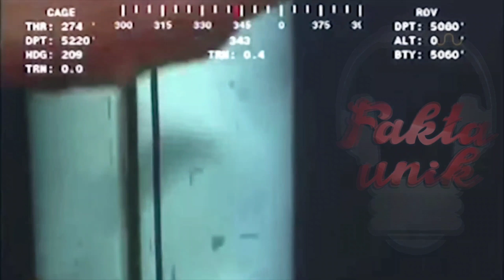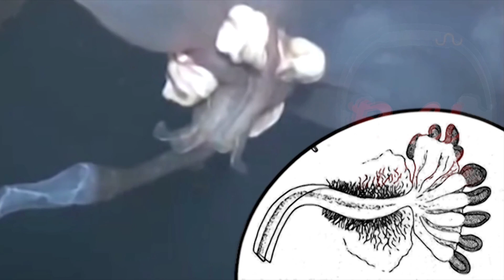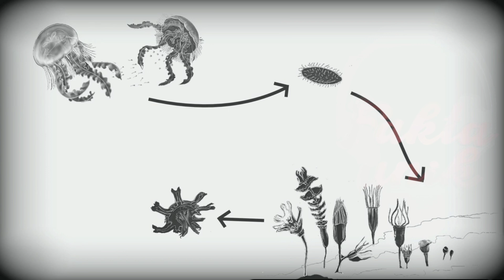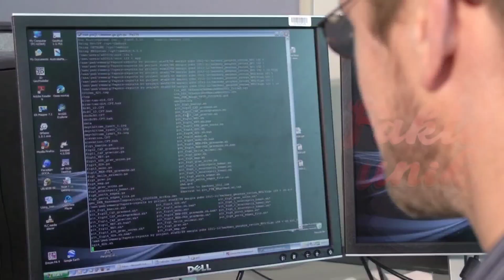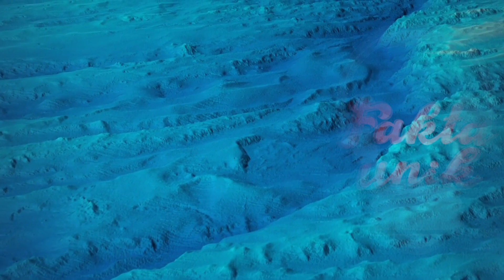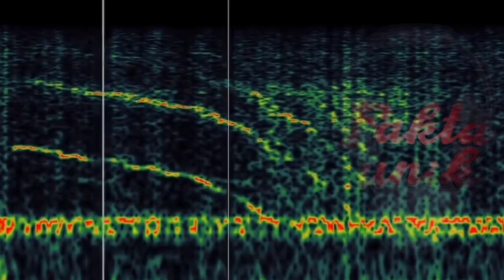misteri dasar samudra yang tersembunyi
Manusia menjelajahi angkasa untuk menyibak rahasia alam semesta dan mencari kehidupan lain di luar Bumi.

Namun sejatinya, masih banyak misteri yang belum terungkap dari planet kita, termasuk apa yang tersembunyi di hamparan air asin kebiruan -- yang memantulkan warna langit. Di dasar lautan, juga samudra.Kurang lebih 71 persen luas Bumi berupa lautan, dan manusia baru menjelajahi kurang dari 10 persen. Sebanyak 90 persen sisanya masih antah berantah.

Di kedalaman berkilo-kilometer, laut bisa jadi menyajikan pemandangan yang tak pernah terbayangkan oleh manusia.
Berikut sembilan misteri besar yang tersembunyi di
dasar samudra.